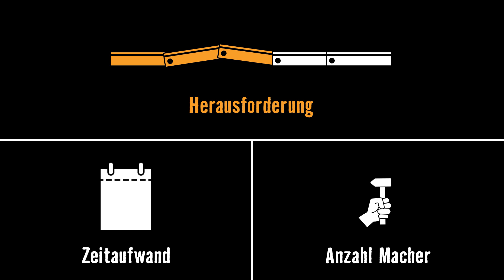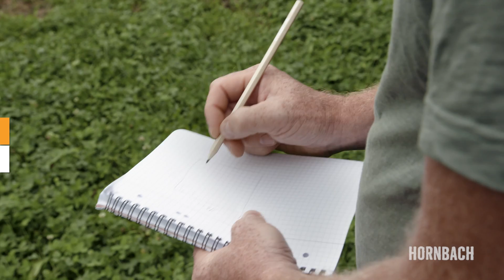Punktfundament bauen | HORNBACH Meisterschmiede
01:06 Planung
02:27 Punktfundament betonieren

Du brauchst also ein Punktfundament. Neben dem Befestigen von Zaunpfosten ist es auch ideal für Gartenhäuser und Carports. Das hält nämlich ganz schön was aus und ist sogar gegen Frosthub sicher.
Als erstes muss alles gut geplant werden. Dann geht’s ans Eingemachte: Fläche abstecken, Gefälle ermitteln, Schalungen bauen, Punkte festlegen, graben, Fundamentlöcher mit Trockenbeton ausbetonieren. Wenn du willst, zum Schluss noch was für die Optik.